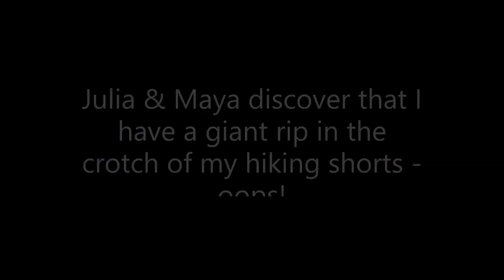Bergen 7 Mountain Hike May 22 2022